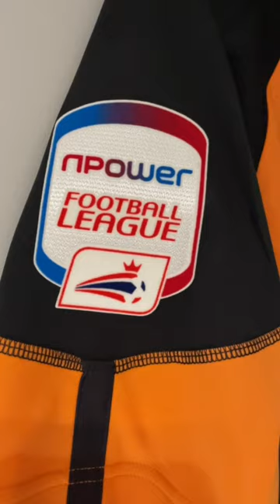Edgar Davids To Barnet - Football’s Strangest Transfer?